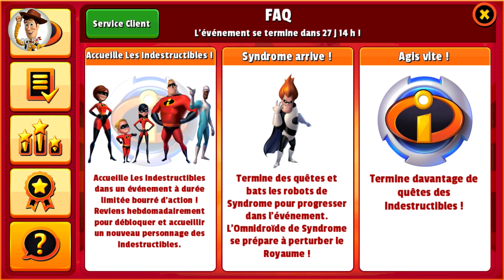Disney Magic Kingdoms #5 : LES INDESTRUCTIBLES DÉBARQUENT- ( IOS & Android ) - 1080p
Découvrez le jeu Magic Kingdoms ! Sorti officiellement le 17 mars sur les plateformes mobiles, ce jeux vous propose d'incarner Mickey et plusieurs autres personnages Disney afin de réinstaurer la magie et la joie au sein du royaume enchanté, néanmoins certains méchants Disney vont s’opposer à cette idée durant l'aventure !

Les Let's Play seront disponibles régulièrement dans la semaine sans vraiment de dates de sorties prévues x)

▶ MrToon : Retrouvez moi chaque mercredi et samedi à 18:00 pour une nouvelle vidéo !

▶ INFORMATIONS

● Pour toute demande de partenariat, visite d'un serveur, contact professionnel ou autres, merci de nous contacter via notre adresse mail ci-dessus.